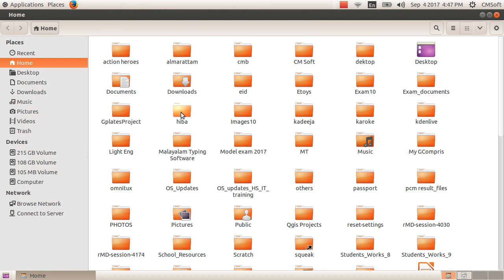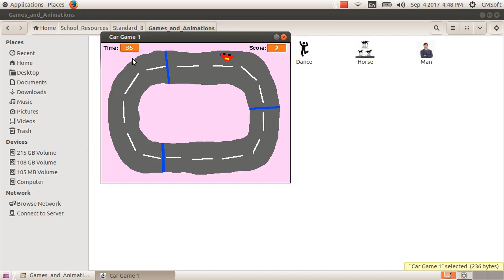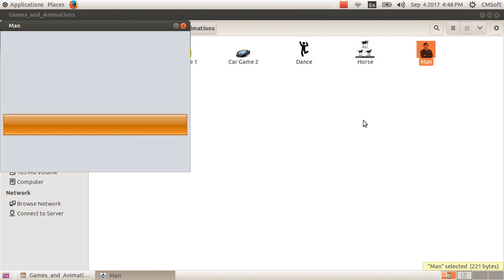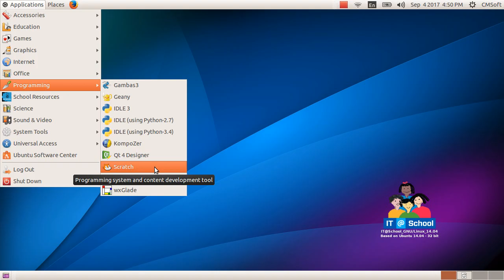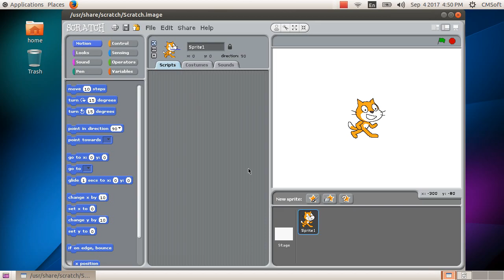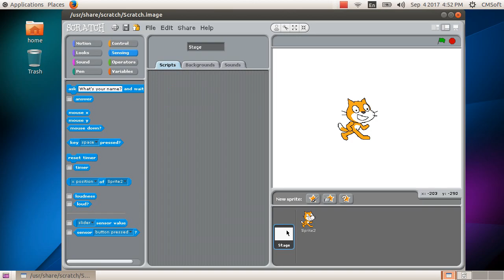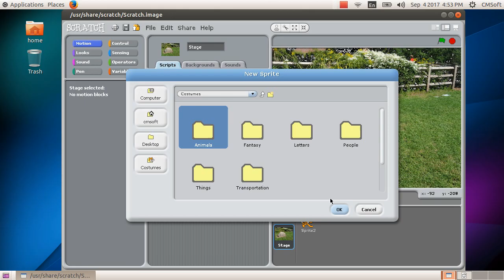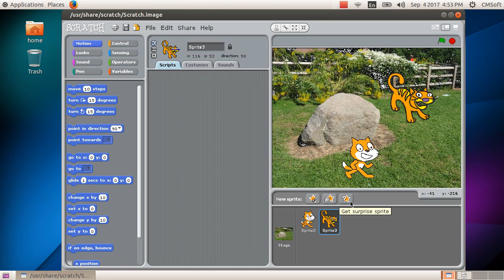ICT Tutorials Std Chapter 5.1 Scratch എന്റെ സ്വന്തം കമ്പ്യൂട്ടർ ഗെയിം My Own Computer Game